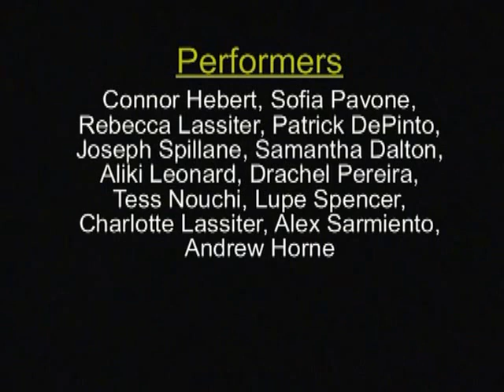SNOW by Irving Berlin - Bishop McGuinness High School - December 2013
Bishop McGuinness High School performed "White Christmas" at High Point Theater in December 2013.  The show was directed by Micki Sharpe.  The song "SNOW" was sung by Connor Hebert, Sofia Pavone, Rebecca Lassiter, Patrick DePinto and passengers.